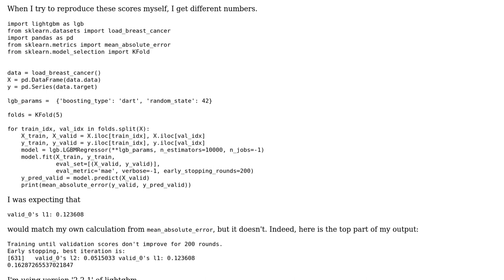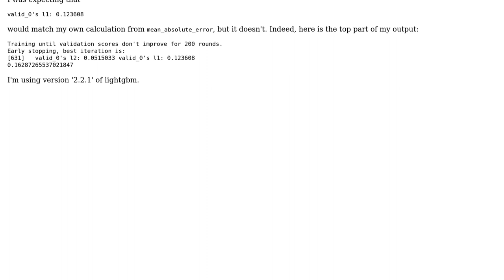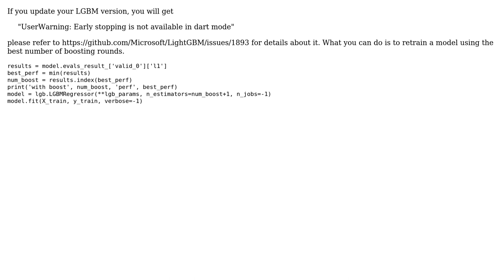Can't reproduce L1-score from LightGBM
With thanks & praise to God, and with thanks to the many people who have made this project possible! | Content (except music & images) licensed under CC BY-SA | Music | Images & others | With thanks to user ignoring_gravity user Florian Mutel and the Stack Exchange Network Trademarks are property of their respective owners. You are responsible for your own actions.